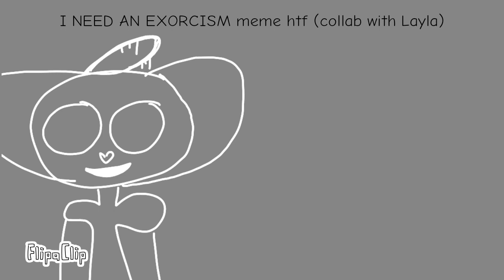I need a exorcism meme hft (please collab with me!) Futeki#1894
Purple cat with dark wings and black inky halo = me (my charater is half jsab and half htf)
Add your own oc hft charater!
Rules!: no copying other arts, use two layers (frist one = body, second one = head), use flipaclip and other animates apps, use music I need a exorcism